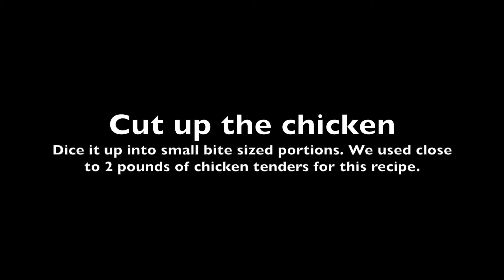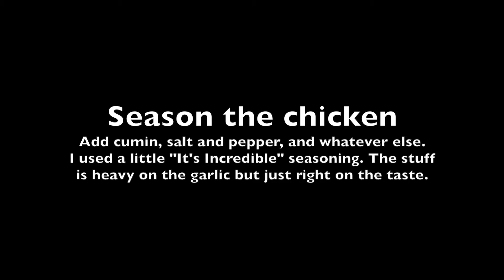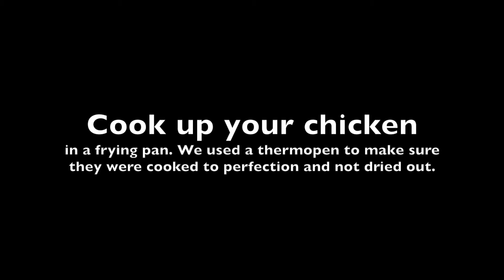Chicken Street Tacos recipe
Hey we've got a great recipe that's super easy and makes some incredible street tacos.

Ingredients-
~2 lbs of chicken breasts, tenders or scraps
salt
pepper
cumin
1/2 red onion chopped
some chopped green onions
queso
fresh cilantro
corn or flour tortillas (small taco size)
can of chipotles in adobo sauce (we used 3 chipotles)

We crushed a bunch of these tacos and still had leftovers for a few more snacks. Looking forward to making some more soon.

Stuff I really like and use:

Work Sharp Knife & Tool Sharpener

Thermapen Mk4 (Red) Professional Thermocouple Cooking Thermometer

Thermapen Mk4 (Teal) Professional Thermocouple Cooking Thermometer

The Original BOTTLEFLY KNIFE Butterfly Knife Bottle Opener (Black)

Qwick Trim and 3 Blade Combo

Bear Claws Meat Shredder for BBQ

HENCKELS Meat Cleaver, 6", Black/Stainless Steel

Blackstone 1554 Cooking 4 Burner Flat Top Gas Grill Propane Fueled Restaurant Grade Professional 36" Outdoor Griddle Station with Side Shelf, Black

Blackstone 1542 Griddle Accessory Tool Kit, Multicolor & 1780 12" Round Basting Cover

Blackstone 5085 Burger Press, Black

Nucleated Teku 3.0 Stemmed Beer Glass by Rastal - Nucleation Pint Glasses for Better Head Retention, Aroma and Flavor - 14.2 oz Craft Beer Glass for Enhanced Beer Drinking Bliss

"Back to the Woods" music by audionautix.com